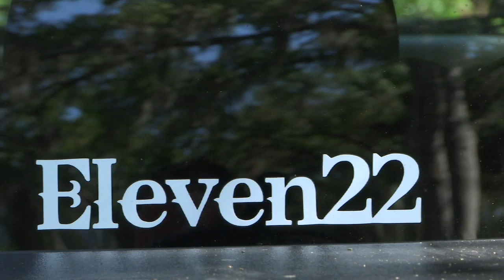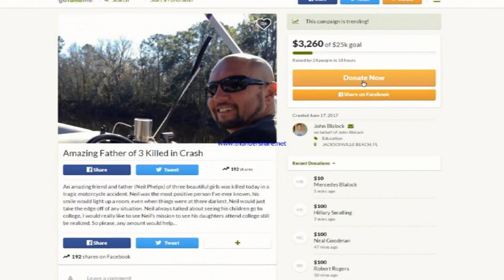Family remembers crash victim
44 year-old Neil Phelps was killed in a motorcycle crash Saturday afternoon. Channel 4's Ashley Mitchem spoke to people who knew Phelps, who say he will be missed.